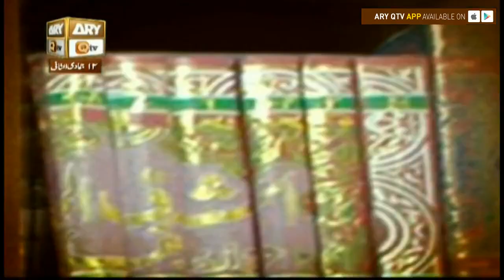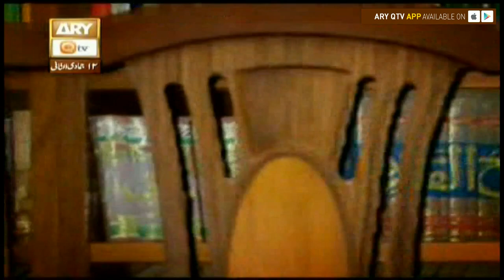Dars-e-Bukhari - Topic - Jhoot Ka Azab - ARY Qtv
Dars-e-Bukhari Shareef

Topic - Jhoot Ka Azab

1st March 2018

Collect the pearls of wisdom dormant in Sahih Bukhari, Dars-e-BukhariShareef is a 30 min long lecture based program, in which Mufti Muhammad Akmal will explain Ahadith of Sahih Bukhari- the most acknowledged and authentic collection of the sayings of Prophet Muhammad (pbuh) by Imam Bukhari.